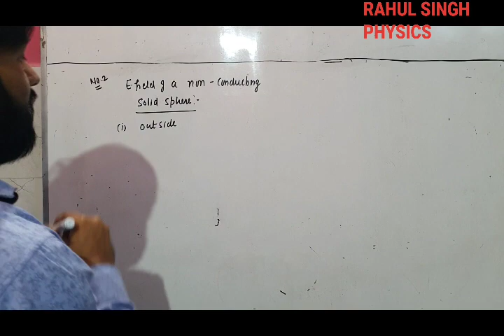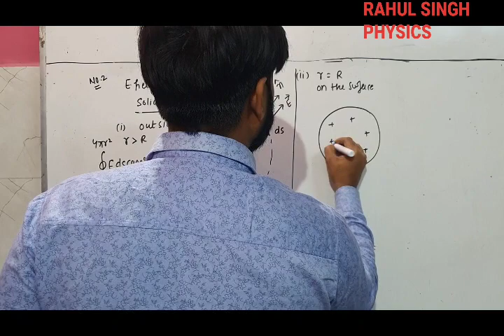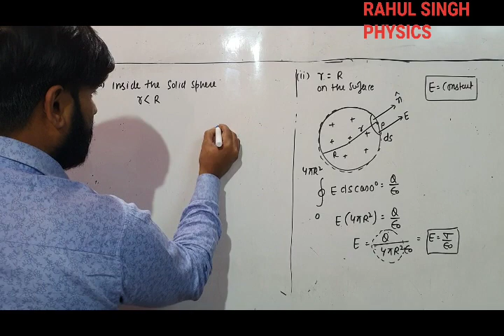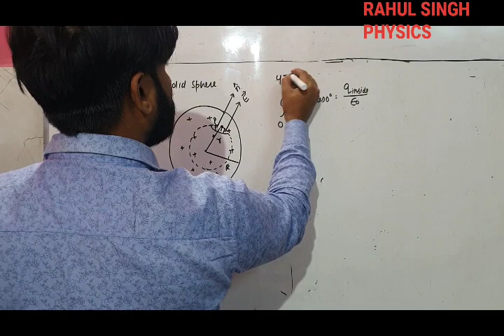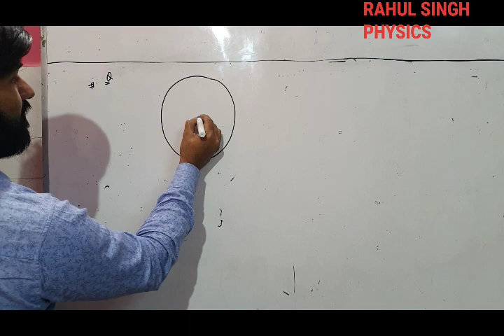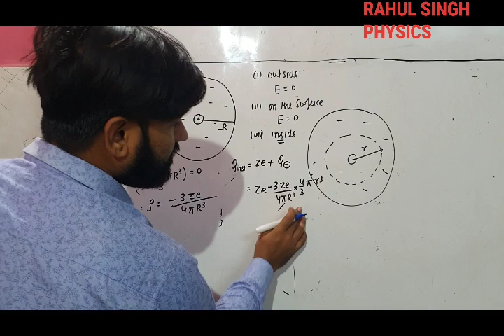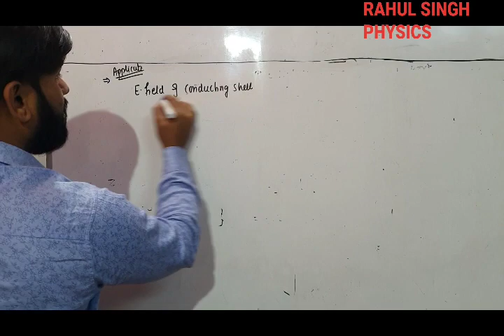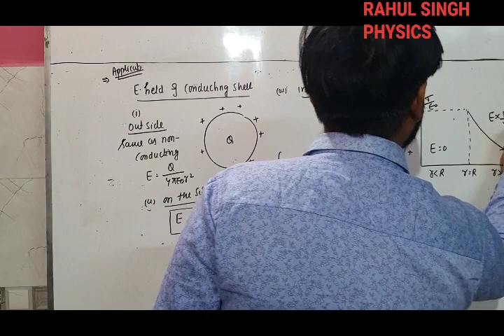24. Electric field of charged non conducting sphere and conducting shell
21. Electric field of charged non conducting sphere and conducting shell